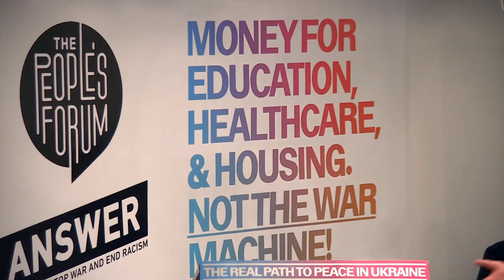The Real Path to Peace in Ukraine part 3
NEGOTIATIONS- YES! ESCALATION- NO!
This is the third part of the historic assembly that happened November 19th 2022 at the People’s Forum in New York City, edited for TV, calling for a people’s movement to rise up for a negotiated settlement in Ukraine. The event was hosted by Manolo De Los Santos of The People’s Forum and featured many extraordinary speakers such as Medea Benjamin, Noam Chomsky, Jill Stein, Brian Becker, Vijay Prashad, & Eugene Puryear. We are broadcasting excerpts of the event in multiple parts.

“The moment is now to inaugurate a new, multi-national, grassroots movement to advocate for the end to the current war in Ukraine. The stakes are too real and the dangers too great for the peoples of the word to remain on the sidelines. Anti-war forces in the United States and across the world may have different analyses of Russia, Ukraine, and this tragic war, but we can unite around one thing: there is no road to peace if US government policy remains to obstruct negotiations and send endless weapons into the war zone. We, people of conscience, are coming together to demand that there be a radical shift in the direction of US military and foreign policy. NATO expansion must end. Money must be spent on education, healthcare, and housing, not the war machine. We demand peace, not war. Join us!”

Speakers in this episode include:
Eugene Puryear, Breakthrough News
Vijay Prashad, Tricontinental Institute for Social Research

Thanks to the Co-Hosts: THE PEOPLE’S FORUM and The ANSWER Coalition